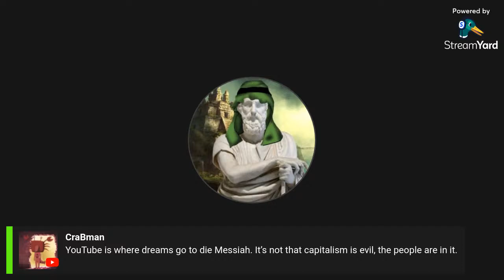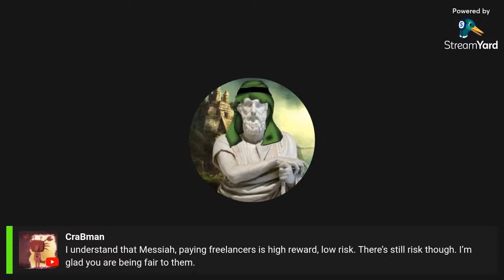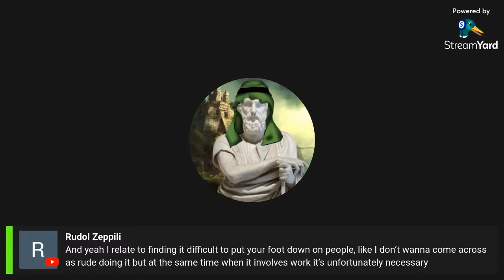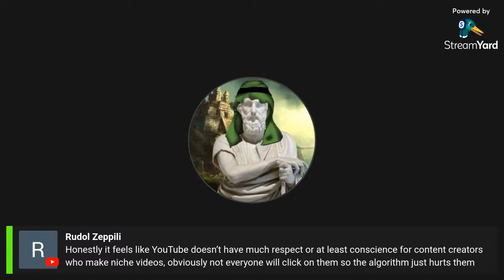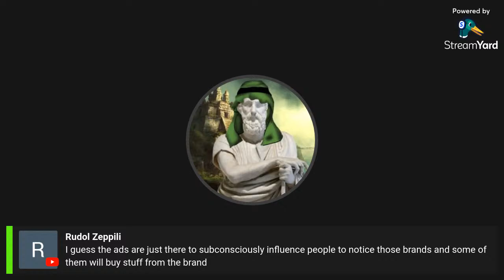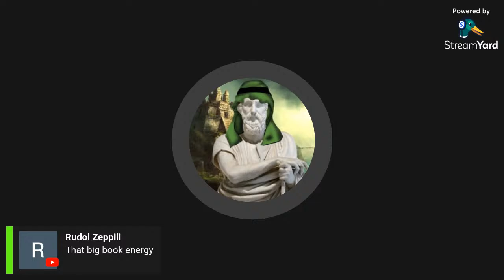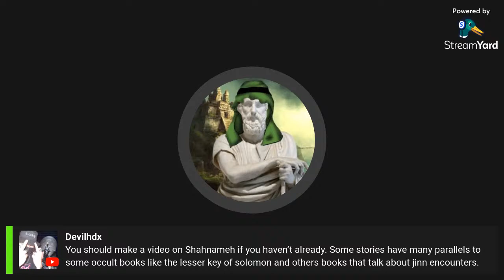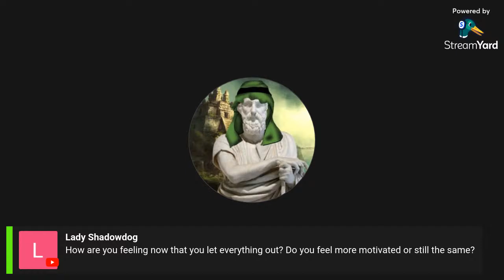I Need to be Honest for a Moment...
I know what I have to say may upset some people, heck, I'm upset having to talk about it, but I feel like if it isn't said aloud, it'll never get out there.